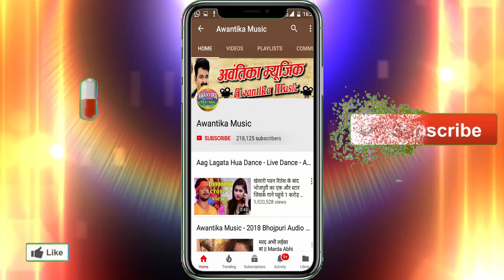आ गया सूरज धड़कन का आर्केस्ट्रा मे धूम मचाने वाला गाना || राजा लागता देह कमजोर BHOJPURI SONG 2019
Album  :- Raja Lagta Deh Kamjor
Singer :- Suraj Dhadkan
Writer  :- Ravi Raj (Chhapra)

  273016 Gorakhpur Uttar Pradesh)

Suraj Dhadkan Raja Lagta Deh Kamjor